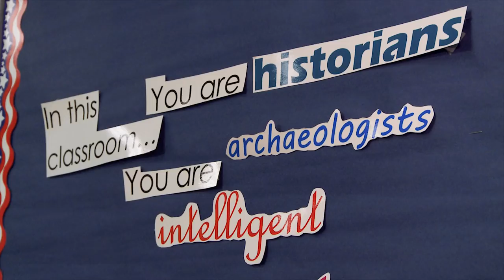Troops 2 Teachers: CW5 Carl Jenkins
Retired CW5 Carl Jenkins continues to serve by educating young family members after going through the Army’s Troops to Teachers program.  He’s passionate about his job at a Woodbridge elementary school. (Produced by Staff Sgt.